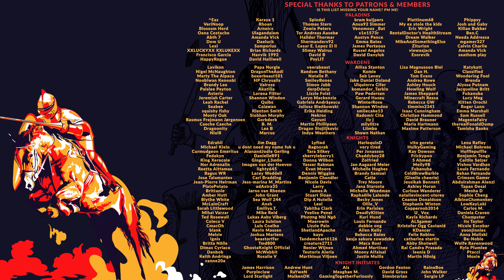PLANET ZOO | S2 E96 - BIG THINGS, LITTLE THINGS (Franchise Mode Lets Play)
00:00 - Intro & Zoopedia
04:35 - Timelapse
15:37 - Management